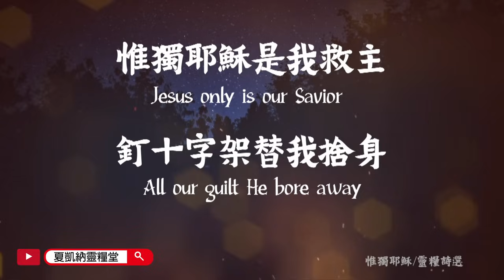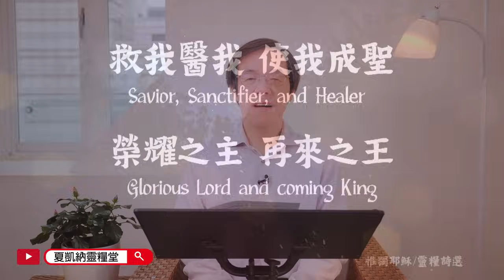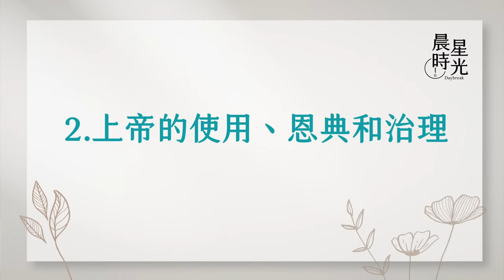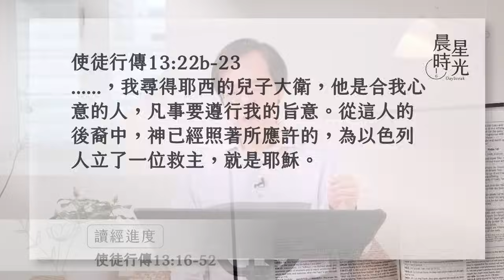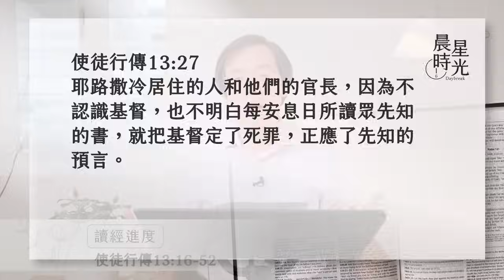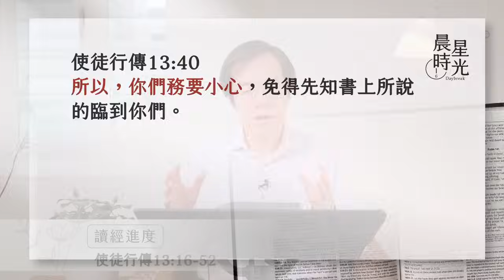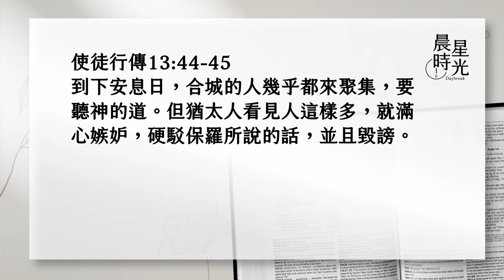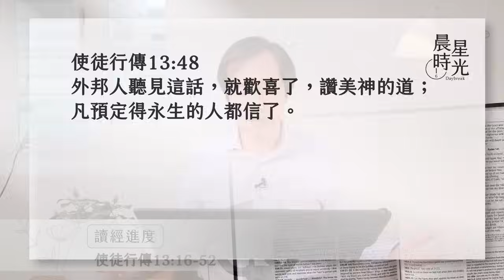【晨星時光】在彼西底的講道(使徒行傳 13:16-52)/劉群茂主任牧師 20240513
宣教團離開居比路後，轉由保羅領導，這可從「巴拿巴和掃羅」(7節) 轉成「保羅和他的同人」(13節) 看出。讓我們對巴拿巴的謙和與寬宏深感敬佩。
保羅講道傳福音時，對救恩歴史和福音瞭若指掌，這啟發我們在傳福音上應受哪些裝備？千萬別錯過今天的晨星時光喔！

16. 保羅就站起來，舉手，說：以色列人和一切敬畏神的人，請聽。17. 這以色列民的神揀選了我們的祖宗，當民寄居埃及的時候擡舉他們，用大能的手領他們出來；18. 又在曠野容忍（或作：撫養）他們，約有四十年。19. 既滅了迦南地七族的人，就把那地分給他們為業；20. 此後給他們設立士師，約有四百五十年，直到先知撒母耳的時候。21. 後來他們求一個王，神就將便雅憫支派中基士的兒子掃羅，給他們作王四十年。22. 既廢了掃羅，就選立大衛作他們的王，又為他作見證說：我尋得耶西的兒子大衛，他是合我心意的人，凡事要遵行我的旨意。23. 從這人的後裔中，神已經照著所應許的，為以色列人立了一位救主，就是耶穌。24. 在祂沒有出來以先，約翰向以色列眾民宣講悔改的洗禮。25. 約翰將行盡他的程途說：你們以為我是誰？我不是基督；只是有一位在我以後來的，我解祂腳上的鞋帶也是不配的。26. 弟兄們，亞伯拉罕的子孫和你們中間敬畏神的人哪，這救世的道是傳給我們的。27. 耶路撒冷居住的人和他們的官長，因為不認識基督，也不明白每安息日所讀眾先知的書，就把基督定了死罪，正應了先知的預言；28. 雖然查不出祂有當死的罪來，還是求彼拉多殺祂；29. 既成就了經上指著祂所記的一切話，就把祂從木頭上取下來，放在墳墓裡。30. 神卻叫祂從死裡復活。31. 那從加利利同祂上耶路撒冷的人多日看見祂，這些人如今在民間是祂的見證。32. 我們也報好信息給你們，就是那應許祖宗的話，33. 神已經向我們這作兒女的應驗，叫耶穌復活了。正如詩篇第二篇上記著說：祢是我的兒子，我今日生祢。34. 論到神叫祂從死裡復活，不再歸於朽壞，就這樣說：我必將所應許大衛那聖潔、可靠的恩典賜給你們。35. 又有一篇上說：祢必不叫祢的聖者見朽壞。36. 大衛在世的時候遵行了神的旨意，就睡了（或作：大衛按神的旨意服事了他那一世的人，就睡了），歸到他祖宗那裡，已見朽壞；37. 惟獨神所復活的，祂並未見朽壞。38. 所以，弟兄們，你們當曉得：赦罪的道是由這人傳給你們的。39. 你們靠摩西的律法，在一切不得稱義的事上信靠這人，就都得稱義了。40. 所以，你們務要小心，免得先知書上所說的臨到你們。41. 主說：你們這輕慢的人要觀看，要驚奇，要滅亡；因為在你們的時候，我行一件事，雖有人告訴你們，你們總是不信。42. 他們出會堂的時候，眾人請他們到下安息日再講這話給他們聽。43. 散會以後，猶太人和敬虔進猶太教的人多有跟從保羅、巴拿巴的。二人對他們講道，勸他們務要恆久在神的恩中。44. 到下安息日，合城的人幾乎都來聚集，要聽神的道。45. 但猶太人看見人這樣多，就滿心嫉妒，硬駁保羅所說的話，並且毀謗。46. 保羅和巴拿巴放膽說：神的道先講給你們原是應當的；只因你們棄絕這道，斷定自己不配得永生，我們就轉向外邦人去。47. 因為主曾這樣吩咐我們說：我已經立你作外邦人的光，叫你施行救恩，直到地極。48. 外邦人聽見這話，就歡喜了，讚美神的道；凡預定得永生的人都信了。49. 於是主的道傳遍了那一帶地方。50. 但猶太人挑唆虔敬、尊貴的婦女和城內有名望的人，逼迫保羅、巴拿巴，將他們趕出境外。51. 二人對著眾人跺下腳上的塵土，就往以哥念去了。52. 門徒滿心喜樂，又被聖靈充滿。